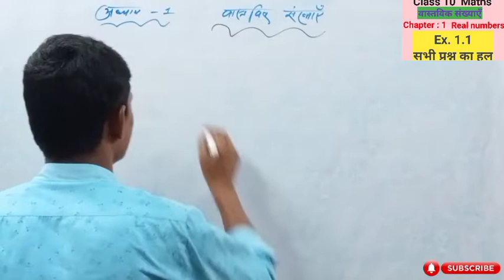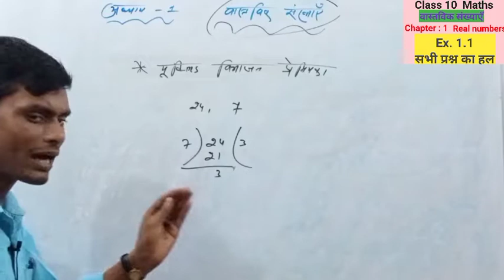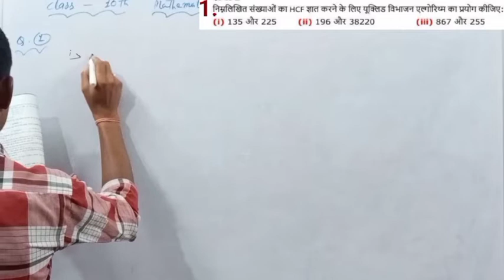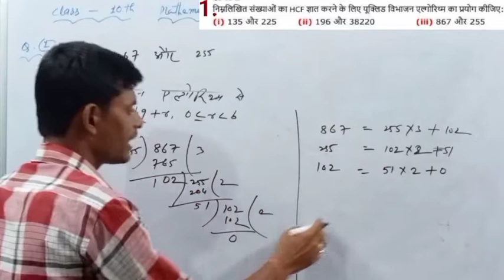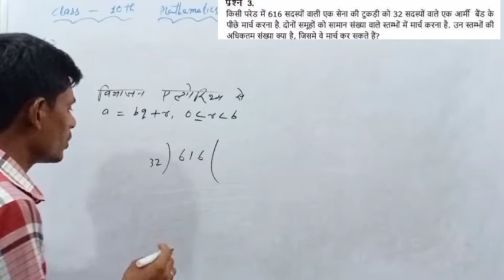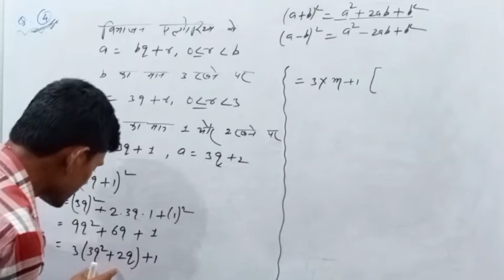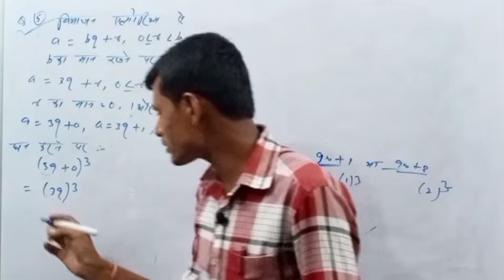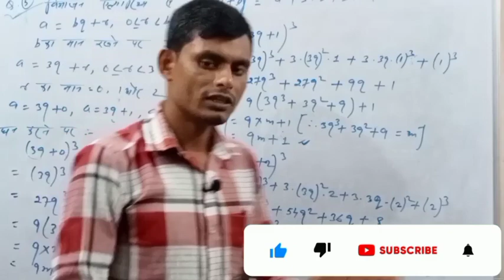Class-10th maths Ex - 1.1 का सभी प्रश्न chapter 1 Ncert based solutions BY - Bijay Sir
class-10th maths :-
chapter 1 वास्तविक संख्याएँ
Ex-1.1 , Formula & Explain

Class nine board maths MCQ board

class ten board exam 2022  :-

Maths model set 1 solution:-

Maths model set 2 , Part -1 solution:-

Maths model set 2, part -2  ka solution:-

Maths model set 2, part -3  ka solution:-

Maths model set 3, part -1 ka solution:-

Maths model set 3, part -2  ka solution:-
बहुत ही आसान एवं सरल भाषा में

Maths model set 3, part -3, sec -C  ka solution:-

Maths model set 4, part -1, sec-A  ka solution:-

Maths model set 4, part -2, sec-B  ka solution:-

सभी set को देखने के लिए Schoolo search kare

कक्षा - 10 विज्ञान | Class 10 Science VVI Question (5) | Jac Board Science VVI Questions